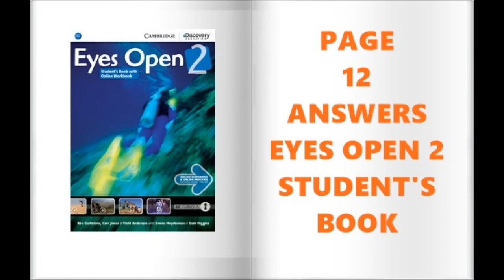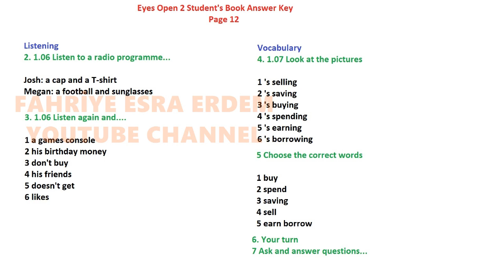Eyes Open 2 Student's Book Answer Key Page 12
Eyes Open 2 Student's Book Answer Key,